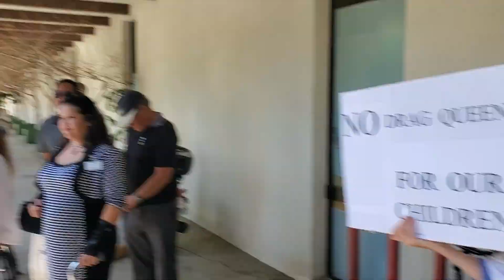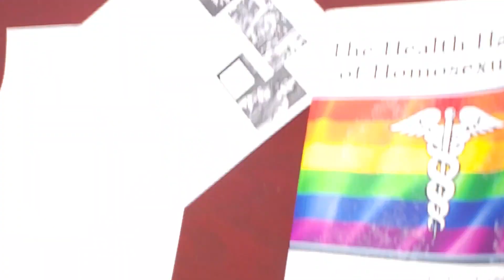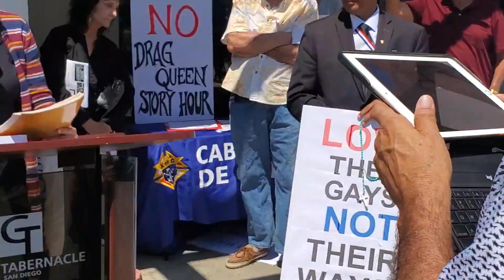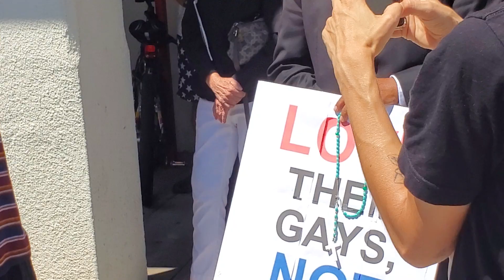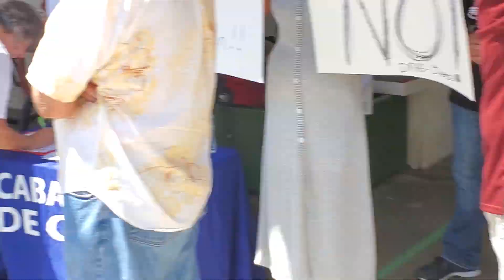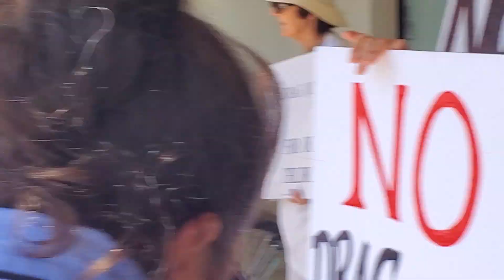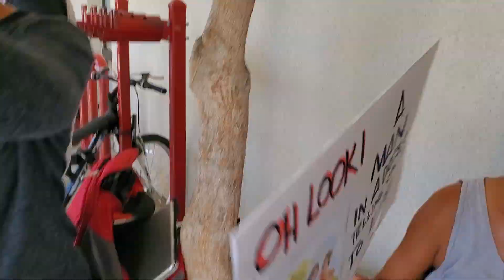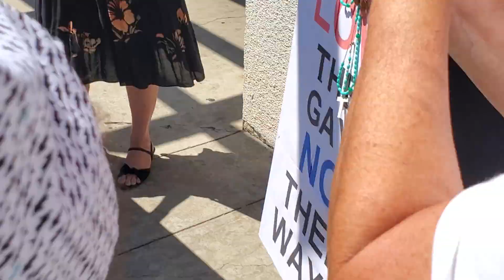Extensive Record: LGBT Hate Tries to Silence MassResistance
When a black pastor Filipino leader of the community wanted to speak out against the drag queens reading the stories to children, the LGBT hate mongers attempted to shout them down.

Despite their best efforts, the LGBT hate mongers could not find one fast. We all stood our ground and we all stood for truth. We made it very clear that we would not tolerate sexual perversion around children.